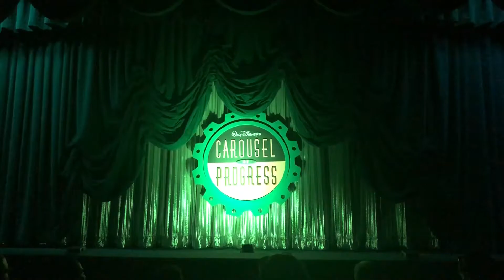Vintage Disney parks: the Orange Bird Song VEDA edition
What no one asked for, what no one expected - an acapella rendition of the Orange Bird Song!  Specially presented for you by a busy mom!  How many times do I go out of tune?

Welcome to Violet Bird
It is thrilling to have you visit my youtube channel today.
I am a mother of three lively and busy children; Noelle (6) Wolfie (3) and Marigold (1).  Video editing is my main hobby, and I love learning about new technology!

Livestreams are awesome and a great way to make new friends.  My schedule is:

Open Mic Shakespeare: Sunday, 6pm-8pm
Pictionary with Phil: Tuesday, 8pm-10pm
Disney Trivia Live: Thursday, 8pm-10pm

Please contact me via twitter direct messanges  if you would like a reserved a spot on our Sunday play, or if you want to help me keep score via google hangouts for our game nights!  Also, happy to do collaboration and streams.

All posted times are in MST, or as I like to call it Alberta time!

Regular Scheduled Content -
Mondays, Jane Austen + DJI
Wednesday, Zoo Vlog
Saturday, tech or fashion review

***schedule subject to exclusions, extras and substitutions based on the chaos of childrearing***

Thank you zapsplat.com for ring-around-the-rosie.  Thank you Ivy for the cover art.  Please check out my sisters instagram to see what else she can do!

Gear:
-a kijiji scratched 55mm canon lens
-kijiji Canon 70d
-iphone 8
-joby tripod